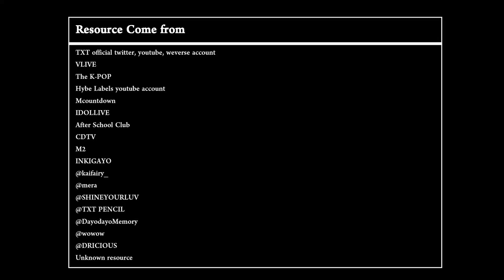sookai-- Boy like you 1.0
1.0 version is narrated from the perspective of Soobin
2.0 version is narrated from the perspective of Hueningkai,

I, or this channel, make no claims of ownership over any of the films, songs, or images seen in the video.  if I violate your music copyright, I will take it down this video immediately.

Some of the clip resources come from other fans. And I have tried my best to find out the sources. If other fans who own the clips want me to add their name to the resources page.